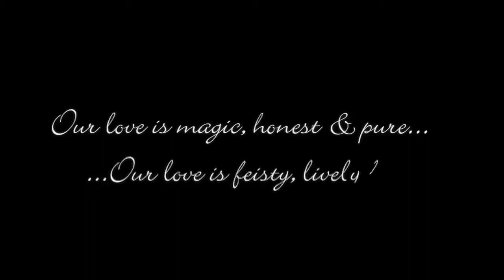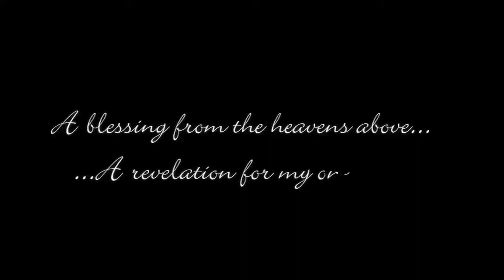The Robinson-Hallam Wedding : The Grooms Speech (2014)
The Grooms Speech : There were plenty of funny, cringeworthy and romantic moments in this speech. I thankfully recorded all the Wedding Speeches on my Canon 5D MKIII in the corner of the room with some hilarious results.